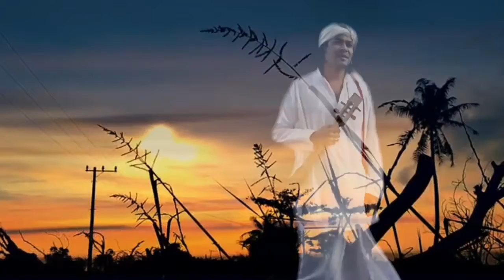Kiman Binabi (কিমান বিনাবি) by Zublee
Singer - Zublee
Lyrics - Nalinibala Devi
Tune - Bipul Baruah
Edited by P A Gogoi